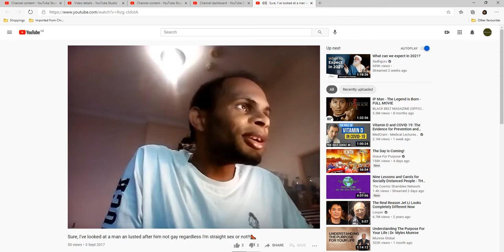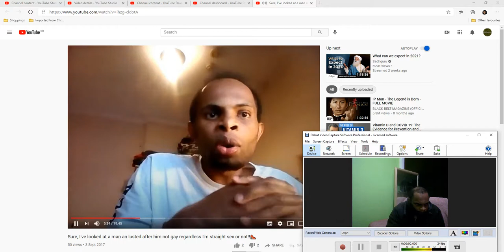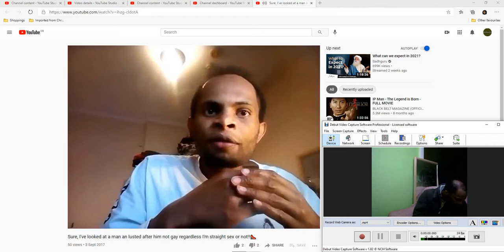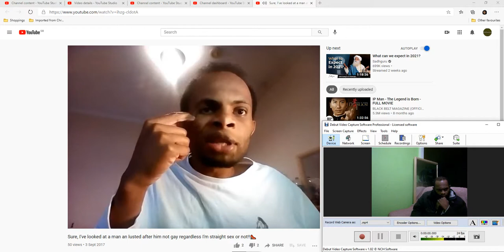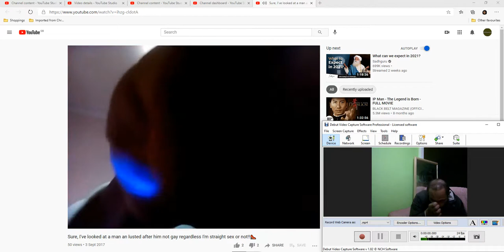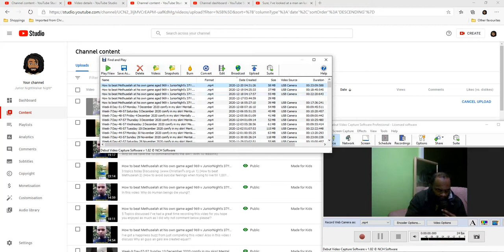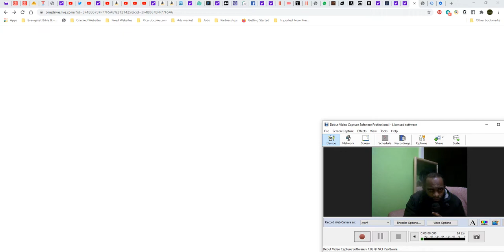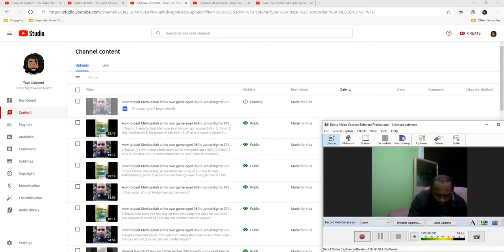How to beat Methuselah at his own game aged 969 v JuniorNight's 37!! On week 43 Mon 21 Dec 2020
(Topic 1 Fake news squad) (Topic 2 Dairy) (Topic 3 How to beat Methuselah at his own game aged 969) (Topic 4 Why do children feel gay!?)